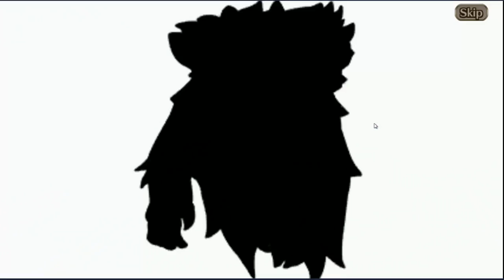200x Free Star Party Summons 5/26 - Valkyrie Connect